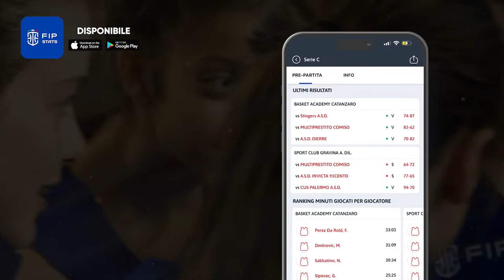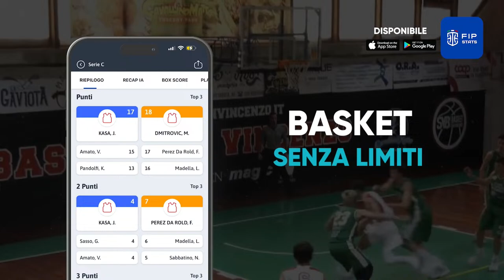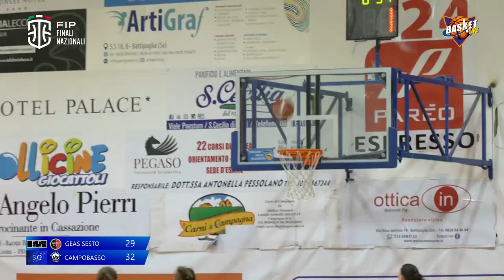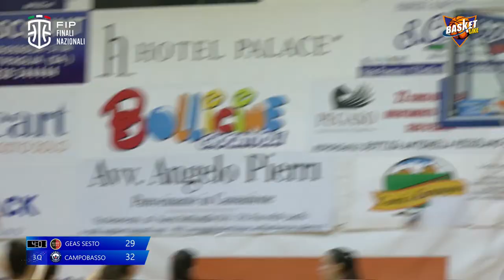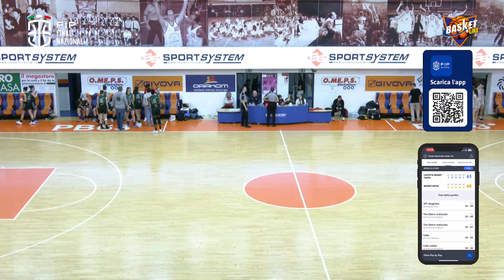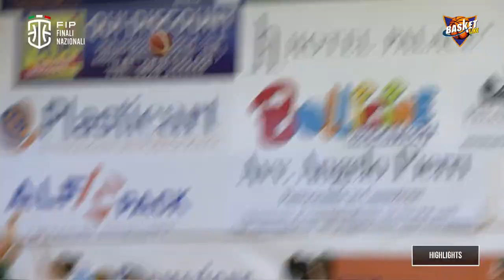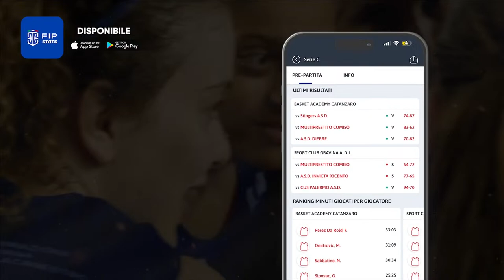Finale Nazionale U19 F: Allianz Sesto. S. Giovanni - Magnolia Campobasso